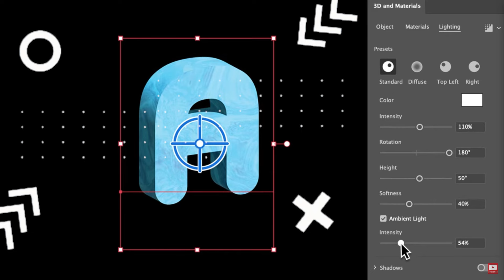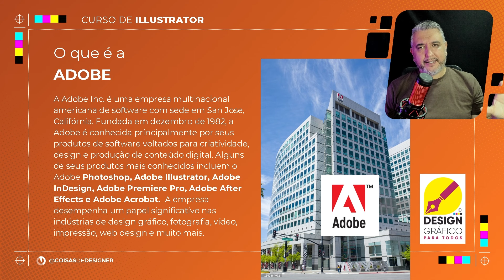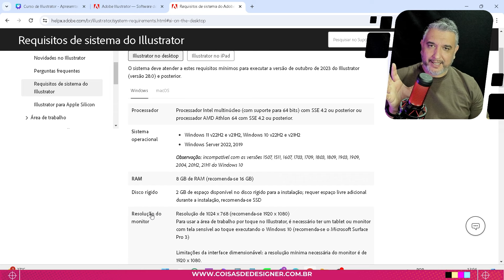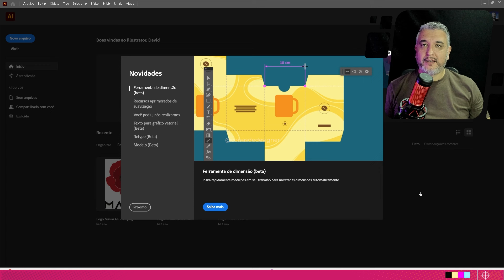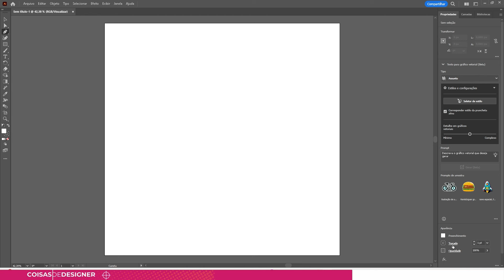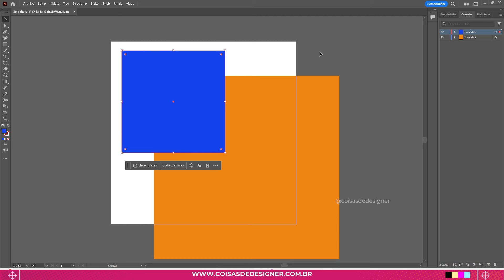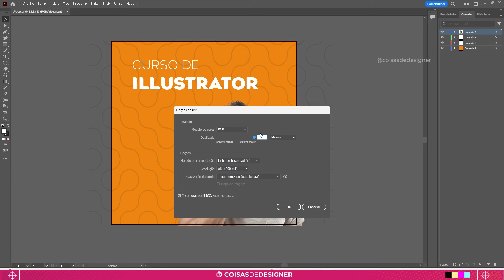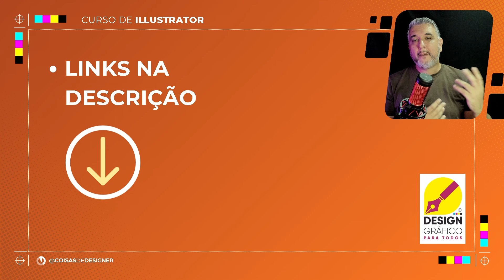Curso Grátis de Adobe Illustrator Completo do Zero ao Avançado 2024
Curso de Illustrator grátis
Illustrator Tutorial

Bem-vindo ao nosso "Curso Gratuito de Illustrator"!
Você já teve a oportunidade de explorar o Illustrator? Se não, está perdendo uma das ferramentas mais poderosas de edição de vetores disponíveis atualmente. O Illustrator é uma plataforma incrível que permite a criação de designs impressionantes, mesmo para aqueles sem habilidades avançadas em design.

Se você está em busca de um curso de Illustrator para aprender a utilizar esta ferramenta de maneira eficaz, está no lugar certo! Nosso curso gratuito de Illustrator irá ensinar tudo o que você precisa saber para começar a criar designs incríveis. Na primeira aula, você terá uma introdução ao Illustrator, incluindo sua história, a interface e os conceitos básicos de uso.

Com nosso curso de Illustrator, você terá acesso a dicas e truques avançados para aprimorar suas habilidades de edição e criar projetos incríveis. Além disso, o curso é totalmente gratuito e você pode começar agora mesmo. Não perca a oportunidade de se tornar um especialista em Illustrator e criar designs de alta qualidade em pouco tempo!

Manual do Photoshop (não existe mais a versão em PDF apenas o manual online)

Meu Notebook
Minha Mesa Digitalizadora